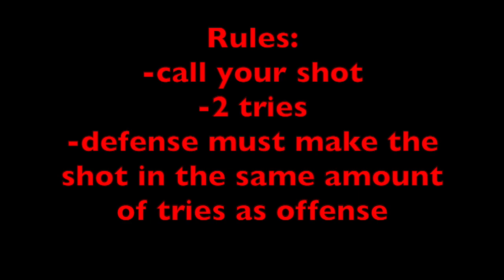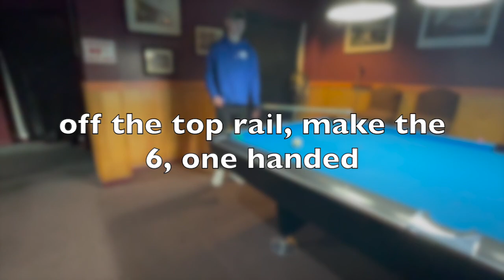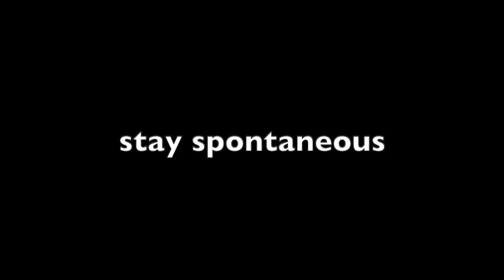Pool Trickshots Battle!!!